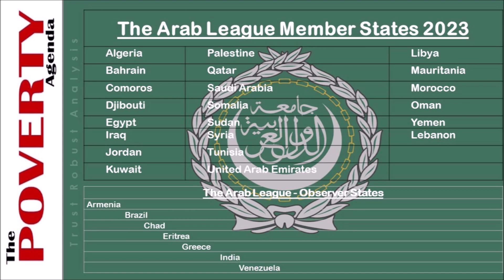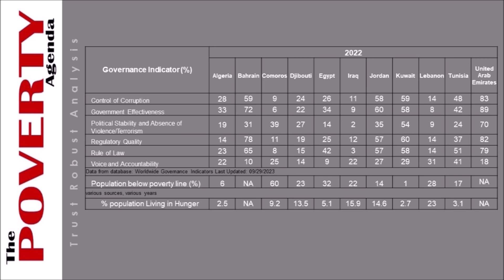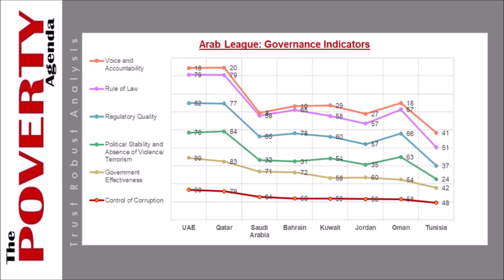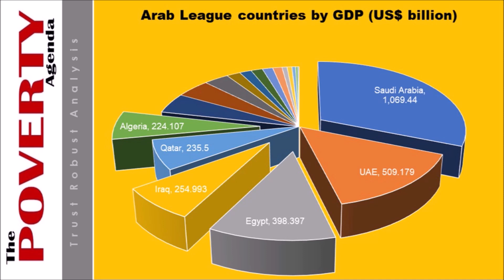WHO ARE YOUR FRIENDS?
DISAPPOINTED WITH THE ARAB LEAGUE